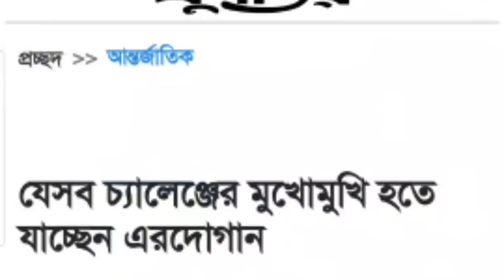এরদোয়ানের একি প'রি'ন'তি করলো আমেরিকা || তালে পরে গেইম ওভার